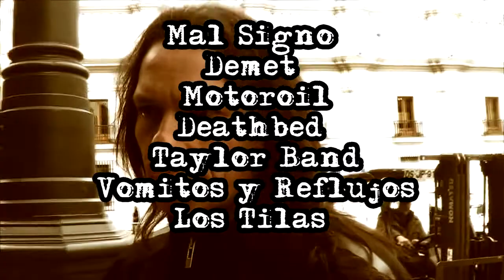ROCK AL MAR N° 9 - LOS VILOS SABADO 20 SEPTIEMBRE 2014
ROCK AL MAR N° 9 - LOS VILOS SABADO 20 SEPTIEMBRE

Este 20 de Septiembre se realizará la novena versión de Rock al Mar en Los Vilos, el evento es gratuito y todo el mundo está invitado a disfrutar de la música que nos entregan las excelentes bandas; Massakre, Mal Signo, Demet, Motoroil, Deathbed, Taylor Band, Vómitos y Reflujos, Los Tilas.